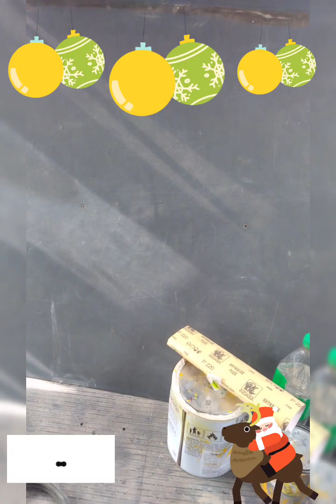T3-episodio 20/Vlogmas 5 ya tengo el color de la pintura para el Motorhome